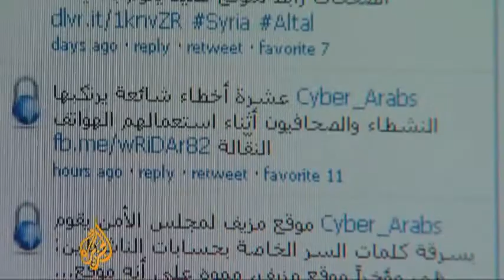Obama's 'smart power' yields mixed results